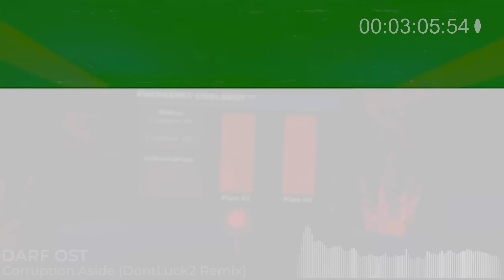DARF OST - Corruption Aside (DontLuck2 Remix)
Hmm... That's sort of an old song I'm remixing...

Feel free to join my ROBLOX group in order to stay updated on my newest videos, I will also let you know when the video appearance forms are open as well.